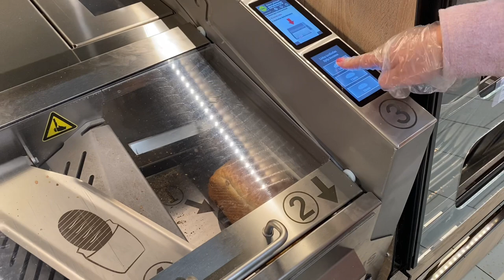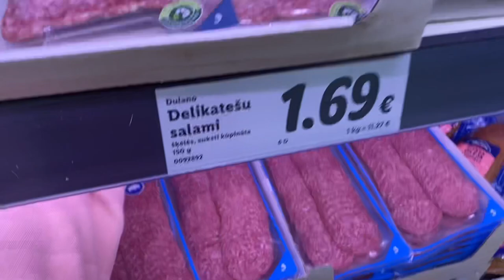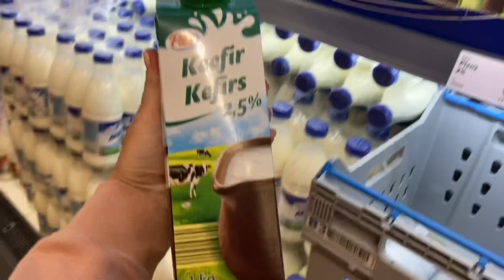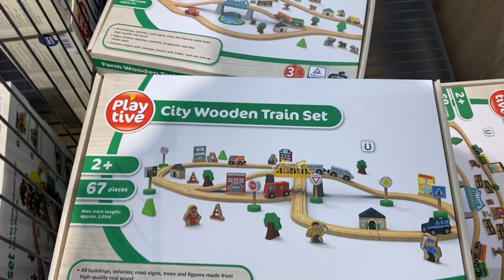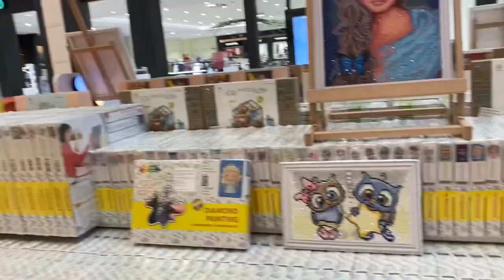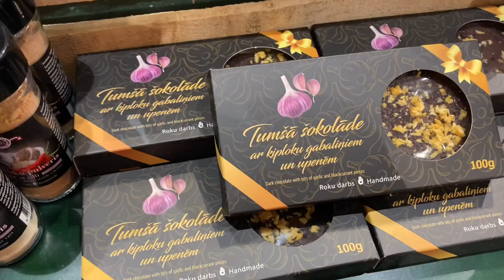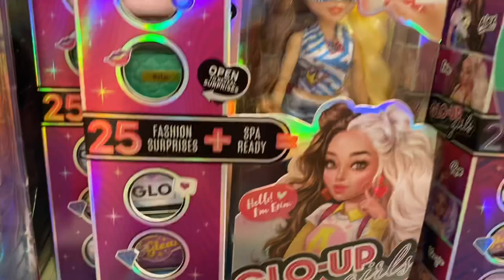Vlog 💚LIDL | DOMINA | ОТМЕНА МАСОК | ОБЕД В ЛИДО | ПОКУПКИ | ОБЗОР |РИГА | ЛАТВИЯ | БАМА ТВ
Vlog. Лидл. Домина. Отмена масок. Покупки. Лидо. Рига. Латвия. Бама тв.